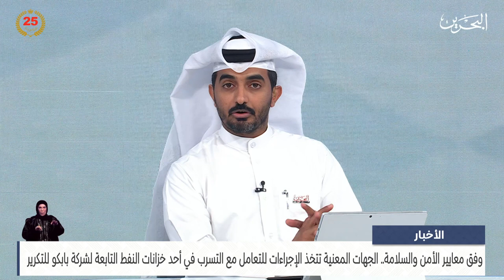الأخبار : الجهات المعنية تتخذ الإجراءات للتعامل مع التسرب في أحد خزانات النفط التابعة لشركة بابكو